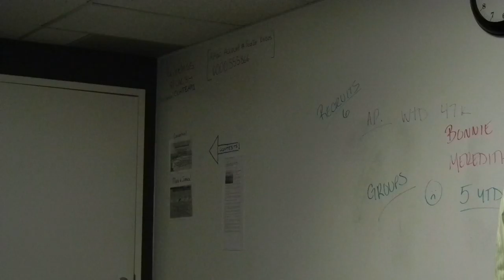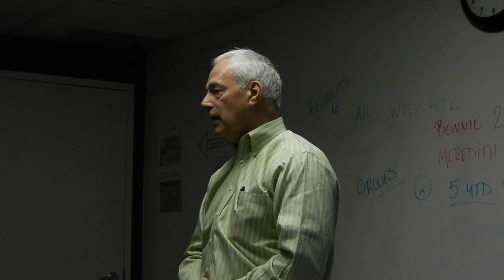Tom Davis 2 of 2